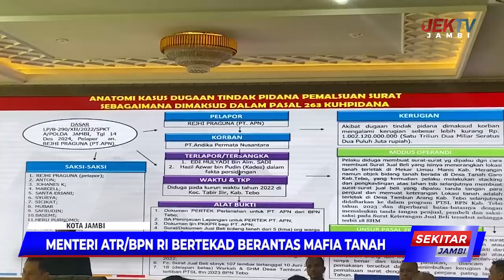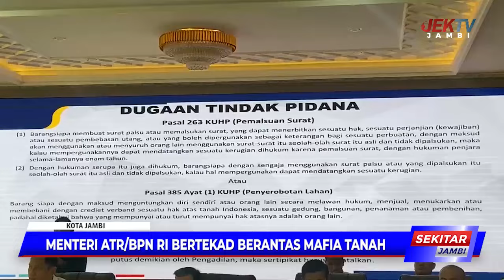MENTERI ATR BPN RI BERTEKAD BERANTAS MAFIA TANAH